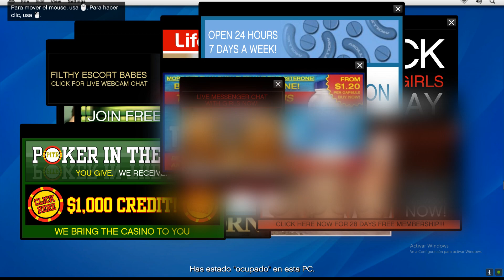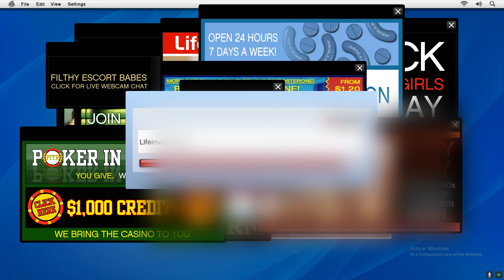Me siento identificado con Michael 😞 | GTA V Gameplay #5 | SrJoel336